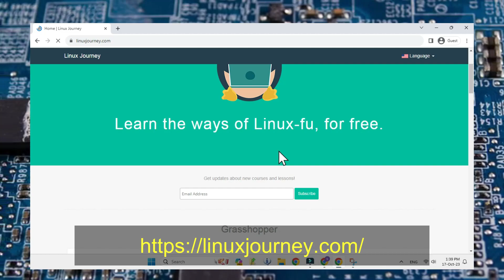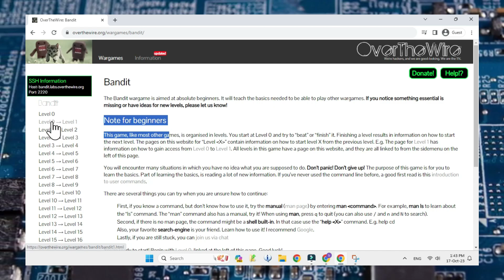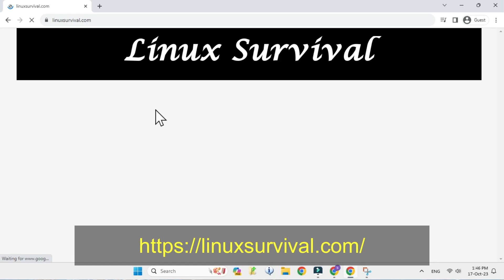Free Websites to learn Linux 2023 | ऑनलाइन Linux सीखने की बेस्ट वेबसाइट्स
👉Free Websites to learn Linux | ऑनलाइन Linux सीखने की बेस्ट वेबसाइट्स

Dive into the world of Linux without breaking the bank! 🐧💻 Discover the best free online platforms to learn Linux at your own pace. 🚀 From command-line basics to advanced system administration, these websites have got you covered. 🔗 Check out the video to elevate your Linux skills! FreeLinuxLearning OnlineLinuxCourses LearnLinuxForFree OpenSourceEducation 🌐✨

Gadget i use for Recording:
Camera: I am using Mobile Camera